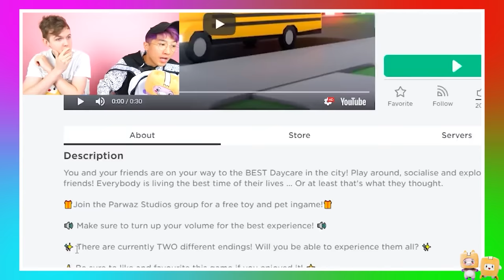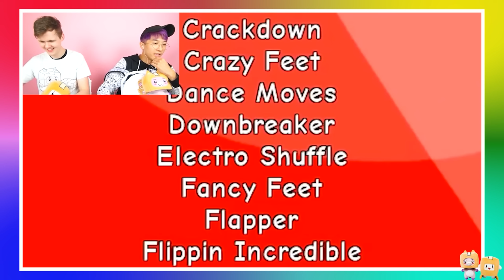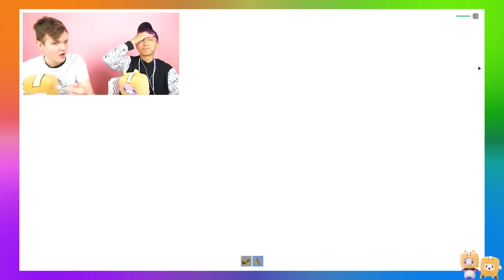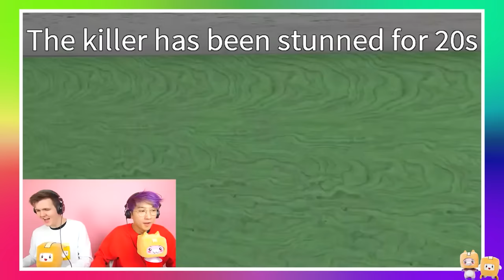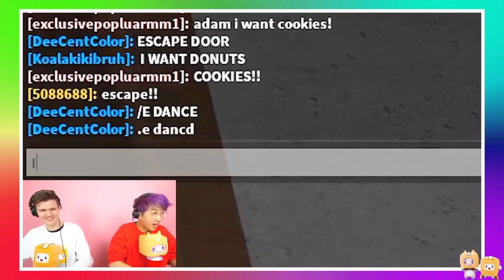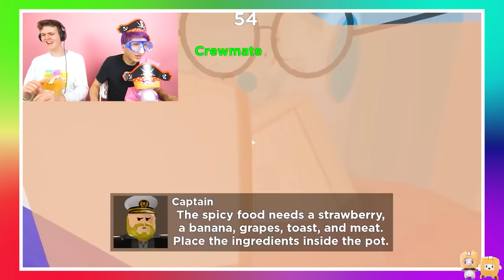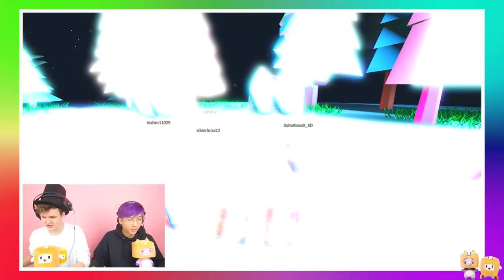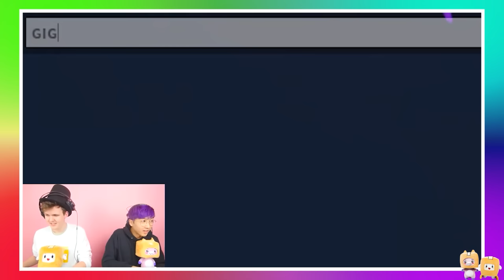Can We Survive These SCARY ROBLOX STORIES?!? *BEST ROBLOX STORY GAMES*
LankyBox World!